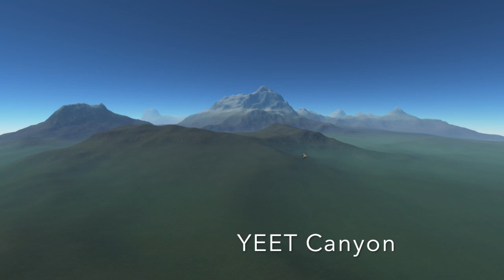Yeeting My Plane Off a Cliff - KSP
I will yeet my plane off a cliff today.